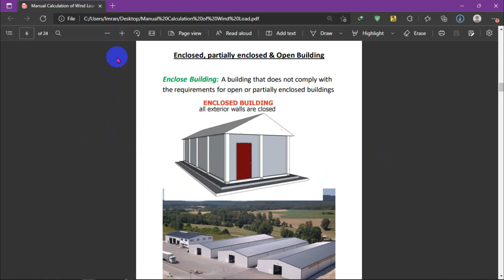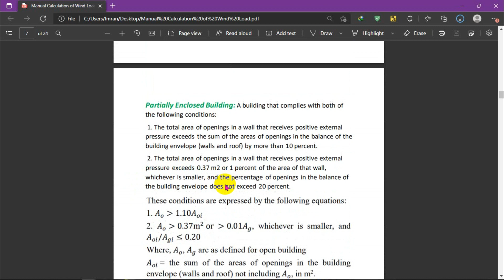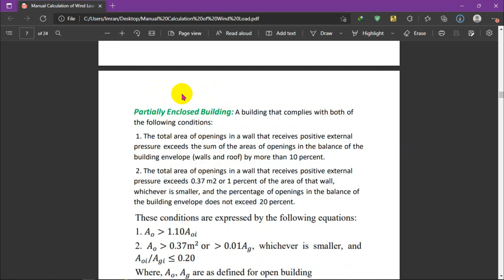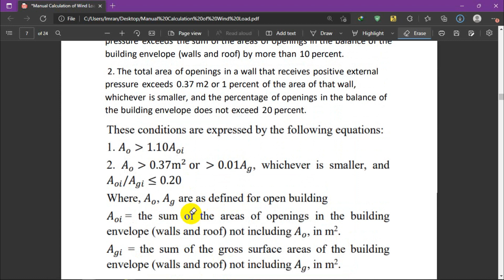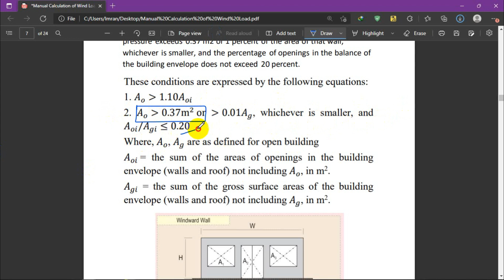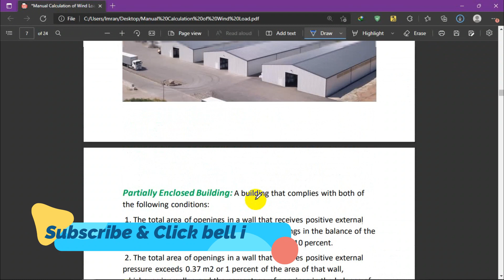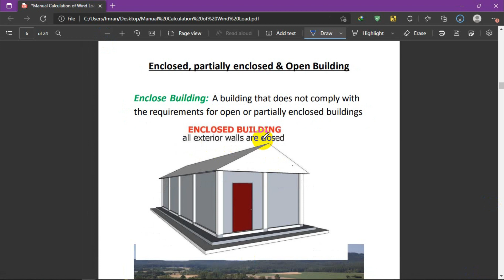Enclosed Building , Partially Enclosed Building & Open building as Per BNBC 2020 || Wind Terminology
Open Building